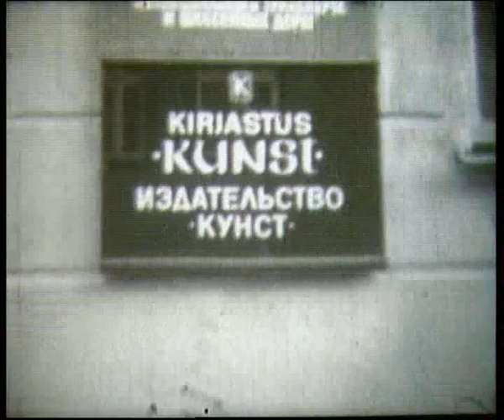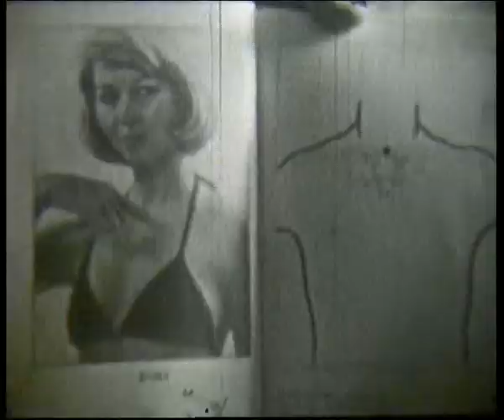Vennaskond - Teelahkmel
Muusika: Villu Tamme, Teet Tibar, Tõnu Trubetsky
Tekst: Tõnu Trubetsky
Album: Ltn. Schmidt'i pojad